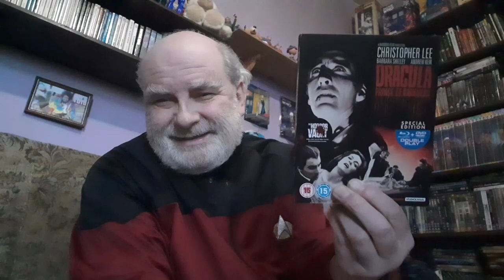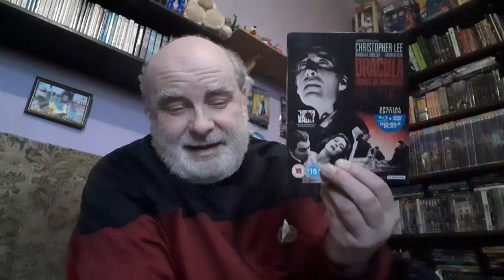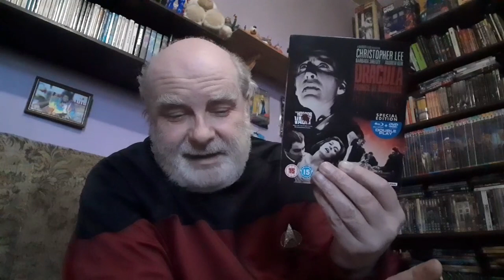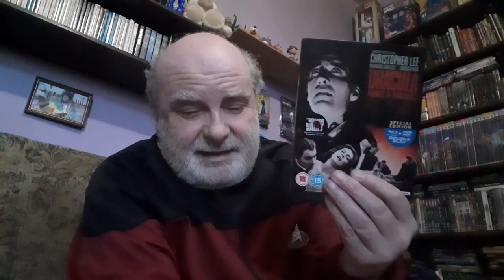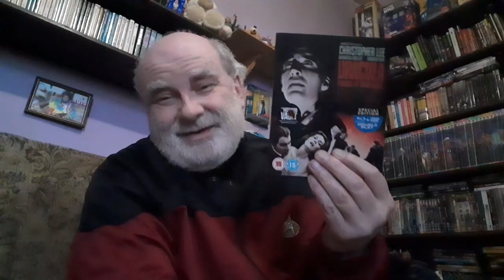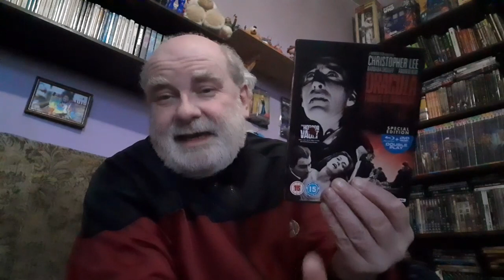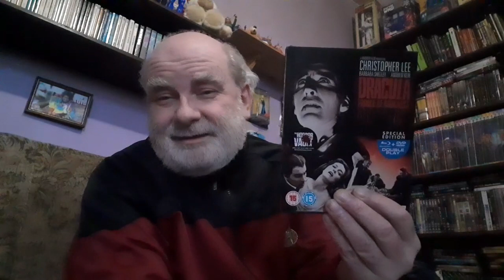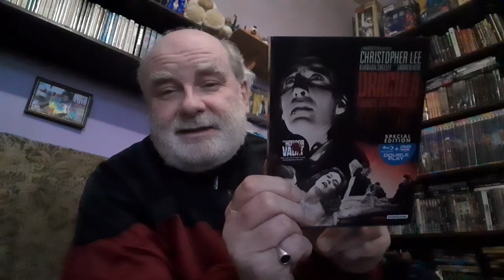Dracula Prince Of Darkness (1966) Blu ray and DVD - Hammer Horror.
My review of Hammer Horror film Dracula Prince of Darkness (1966) bluray horrorstories film #moviereview